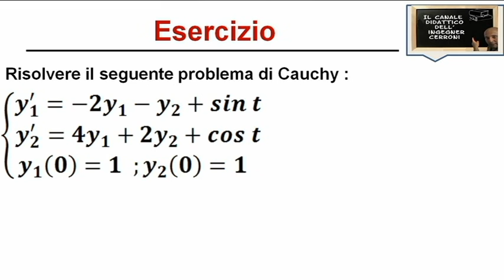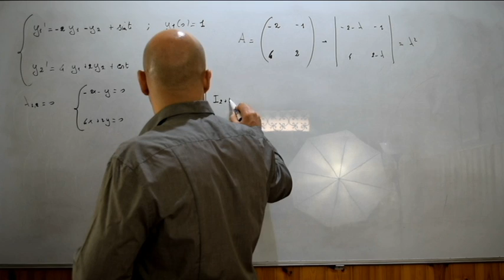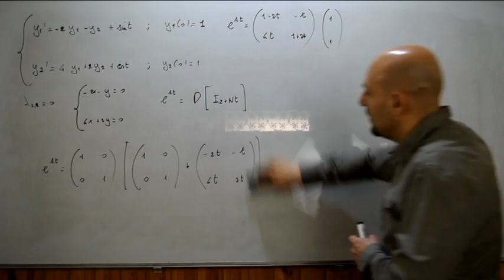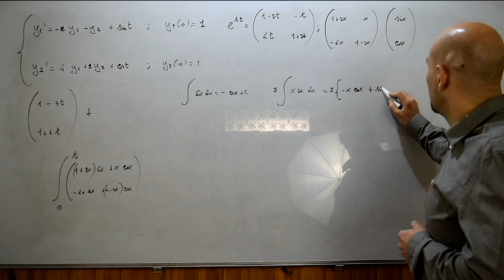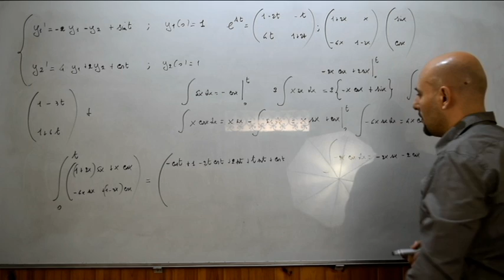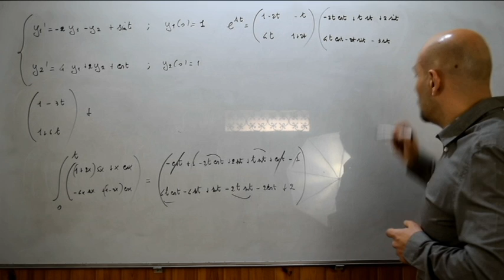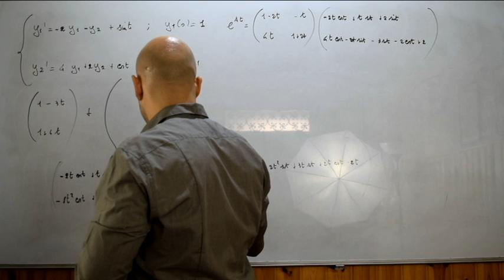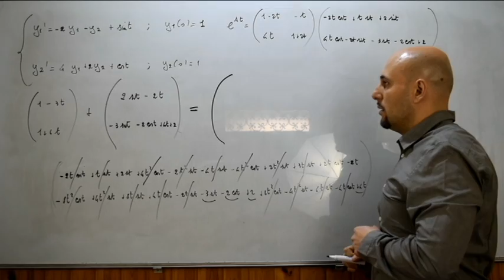Sistemi differenziali non omogenei esercizi ( 3 )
In questo video viene risolto un esercizio riguardante i sistemi differenziali non omogenei e tratto da un testo d'esame assegnato alla Facoltà di Ingegneria Medica dell'Università di Roma Tor Vergata .